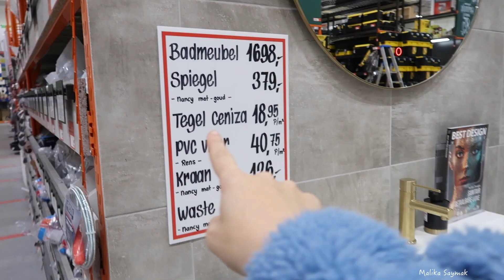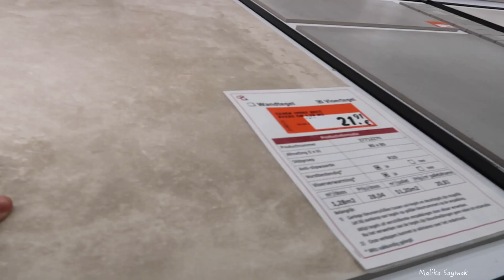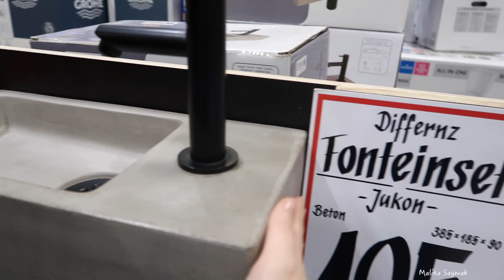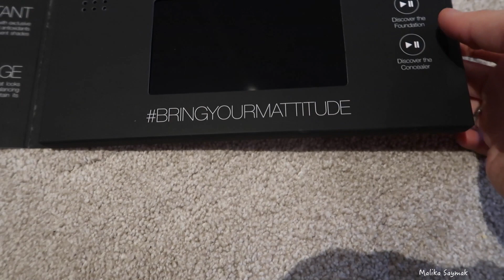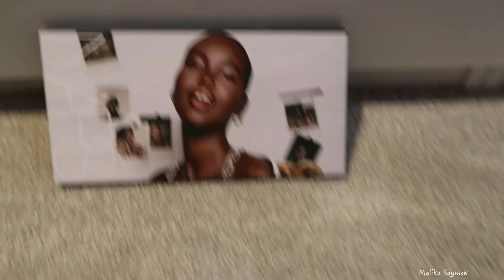TEGELS UITZOEKEN & BOETE ONTVANGEN || VLOG # MALIKA SAYMAK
M U S I C   C R E D I T S:
Bedankt voor het kijken,
Love Malika ♥